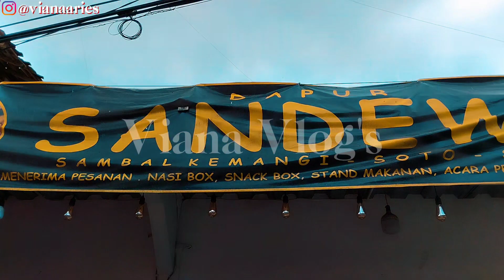yuuuk jalan -jalan nikmati waktu 🌲🌲🌲